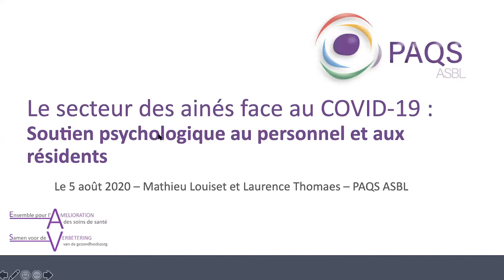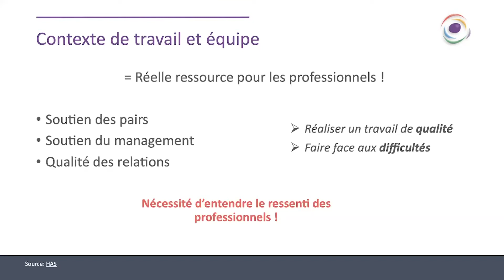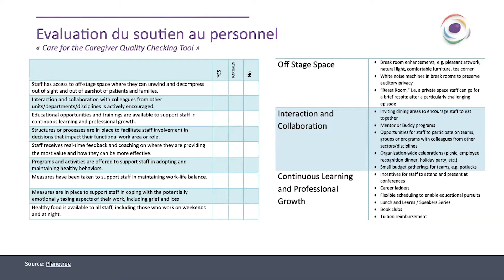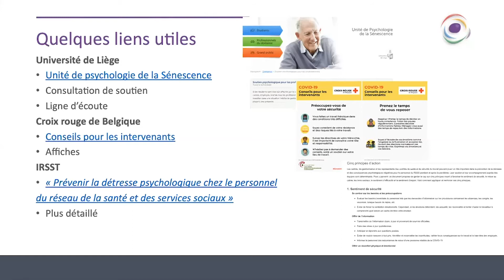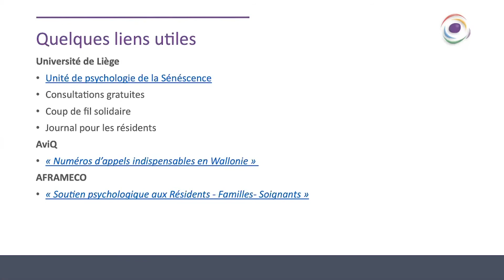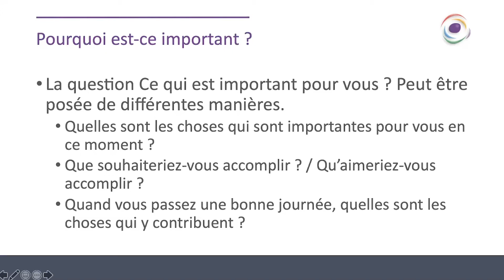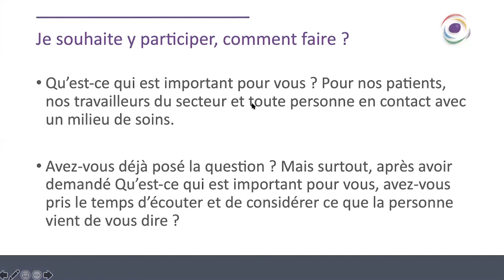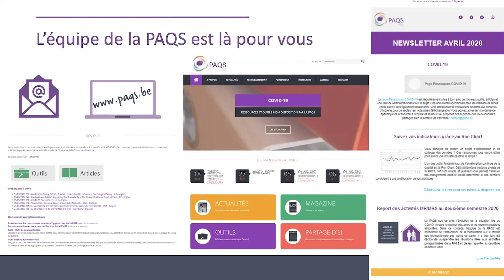Soutien psy. au personnel et aux résidents – Réunion virtuelle à destination du secteur des aînés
Le 5 août 2020, la PAQS a organisé une réunion virtuelle de soutien au secteur des aînés avec pour objectif de présenter différents outils de soutien psychologique pour le personnel et les résidents.